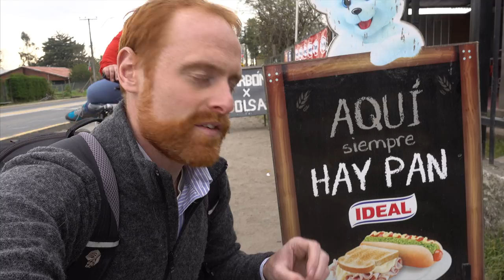I HAVE AN ADDICTION: THE BREAD IN CHILE | S.02 Ep.71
Linares, Chile